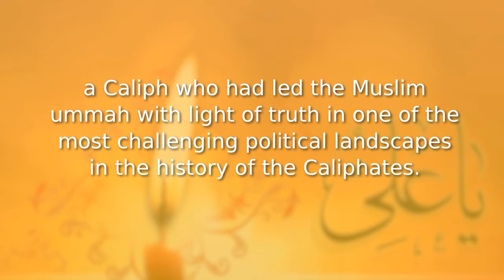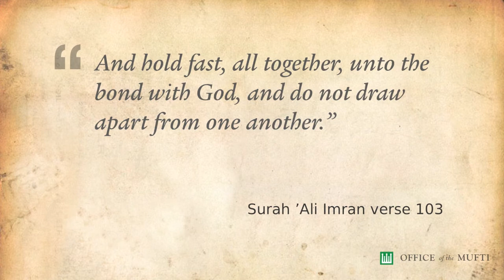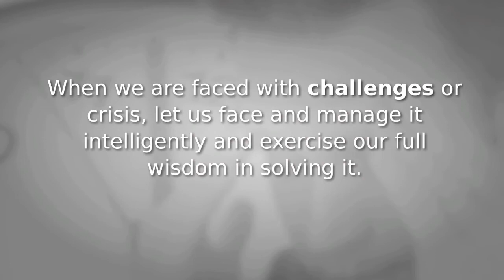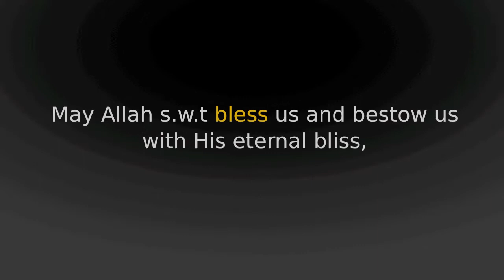Sharpness In Thinking and Courage In Leading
Lessons From Sayyidina Ali Bin Abi Talib r.a.